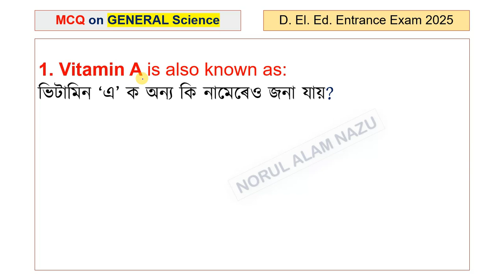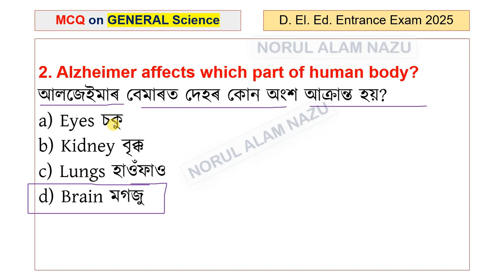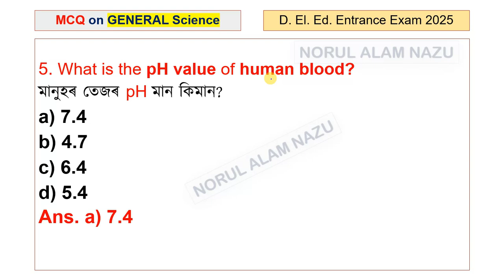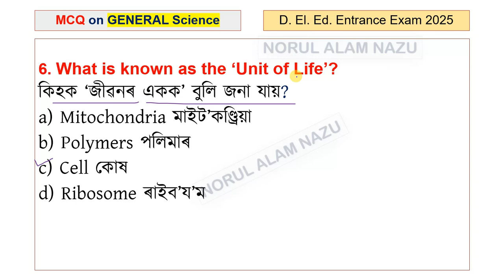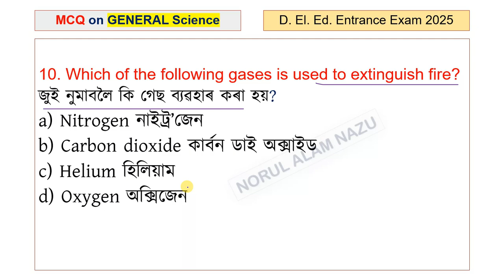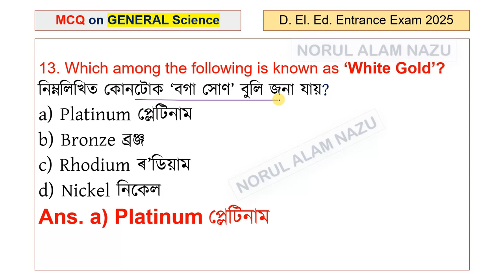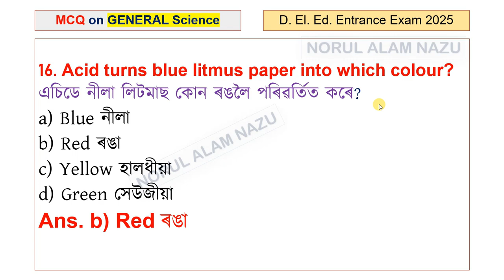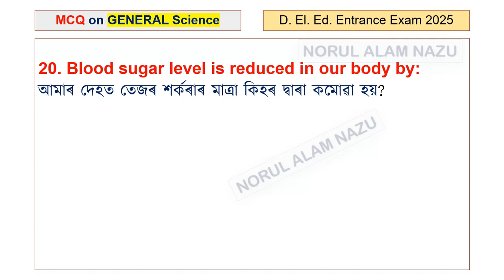SCIENCE MCQs for D. El. ED Entrance Exam & B. Ed. Entrance Exam 2025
SCIENCE MCQs for D. El. ED Entrance Exam 2025
SCIENCE MCQs for B. ED Entrance Exam 2025

Part 3

PET 2025
Pre-Entry Test 2025

ADRE3.0

এই ভিডিঅ'টিত DME Non-Technical Exams, ASSAM POLICE (AB/UB) EXAMS & ADRE 3.0 (ASSAM DIRECT RECRUITMENT EXAM) ইত্যাদিৰ বাবে প্ৰয়োজনীয় অতি দৰকাৰী প্ৰশ্নোত্তৰৰ ভিডিঅ'সমূহ লাভ কৰিব।
প্ৰয়োজনীয়  অধিক ভিডিঅ' সোনকালেআপলোড কৰা হ'ব।

ধন্যবাদেৰে,
Norul Alam